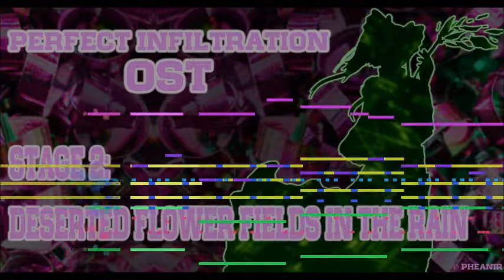PI 04: Deserted flower fields in the rain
Stage 2 theme for the 7th installment of the NavahniProject, "Perfect Infiltration".
I needed something a little bit mysterious but still sweet in its core for this theme. Using the marimba and flute + recorder in this composition was a nice touch to achieve this. But ultimately, I want to try and put emphasis on the piano with this project. Maybe I can do it.

(Headphones recommended)

This piece is an original and belongs to me.